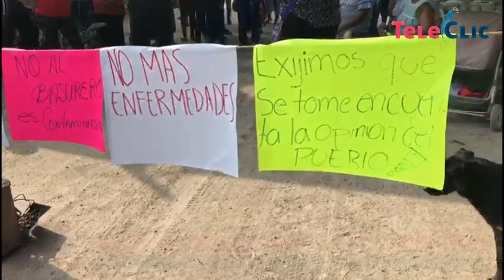Cerrado el acceso al relleno sanitario de Pinoltepec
Cerrado el acceso al basurero de Pinoltepec, pobladores se oponen a que siga operando por las enfermedades que provoca.